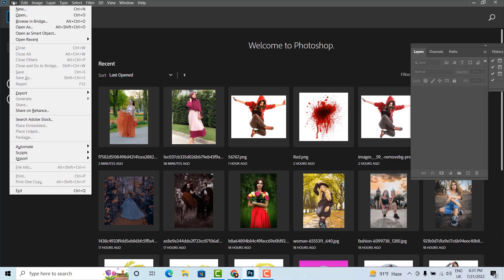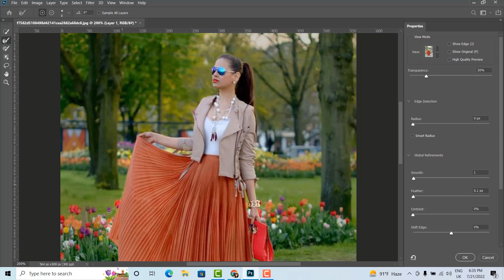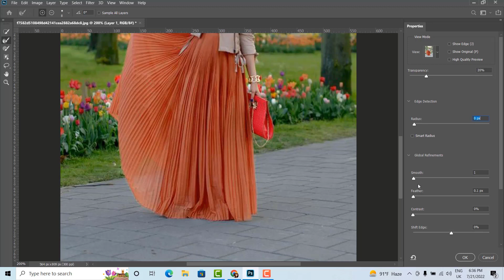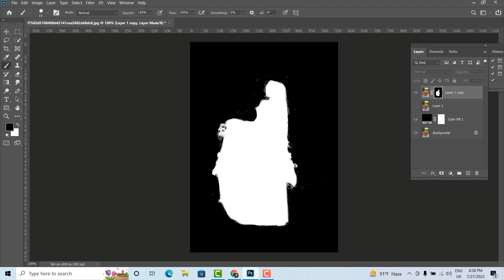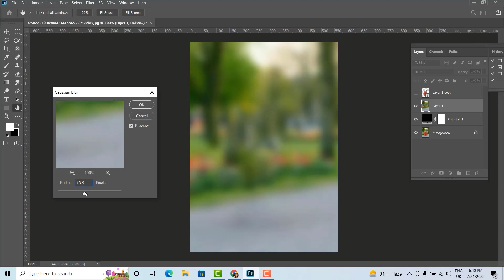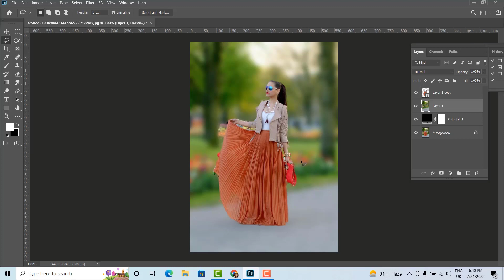How To Background blur in Photoshop How to blur photo in Photoshop#JAGFX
📘 INDEX - How To Blur Backgrounds in Photoshop

How To Make Blur Backgrounds in Photoshop CC Tutorials